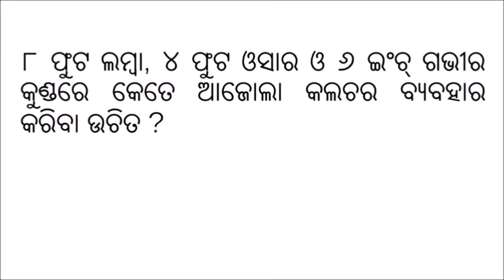Preparation of Azola pit and its application